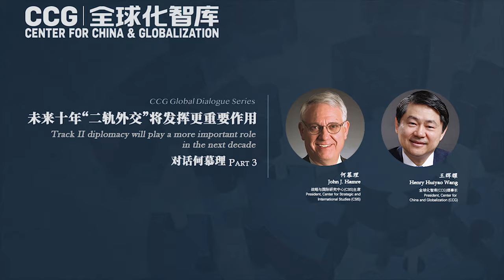CSIS President John Hamre's dialogue with Wang Huiyao: Track II diplomacy to play a more vital role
On Dec. 7, 2021, CCG Global Dialogue series invited Dr. John Hamre, President and CEO of the Center for Strategic and International Studies (CSIS) and former US Deputy Secretary of Defense, to join a discussion with CCG President Dr. Huiyao Wang on “Think tanks and American foreign policy”, also as a special launching event of CCG's 2021 China Global Think Tank Innovation Forum.

Dr. Hamre emphasized that Track II diplomacy will play a more important role especially in the next 10-15 years as a framework for the communications between China and the United States.